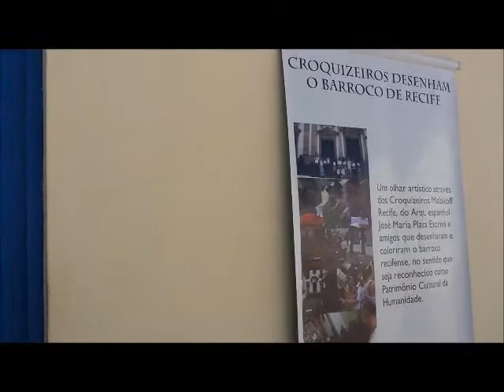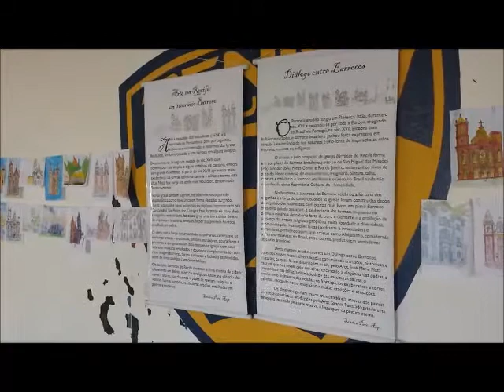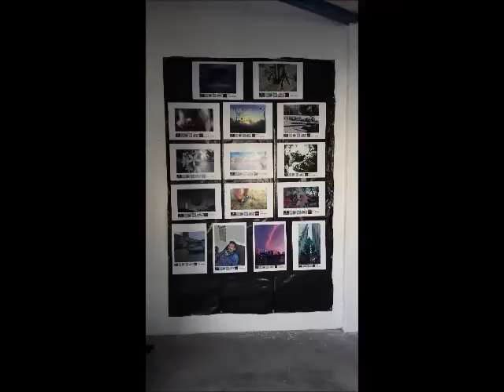VII CineCreed - Cineasta Camilo Cavalcante - Exposições - 27NOV15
VII CineCreed - Cineasta Camilo Cavalcante
Cultura, entretenimento, geração de renda extra, solidariedade e ressocialização.
Mostras competitivas de curtas metragens nacional, divulgação das fotografias e vídeos realizados nas oficinas audiovisuais e exposição “Croquizeiros Desenham o Barroco de Recife” da Fundação Artístico Cultural Iberoamericana (FACI).
Acesso gratuito da população, inclusive para negociar lanches.
Quem faz a doação de 01kg de alimento participa de sorteio de brindes.
Apresentação dos grupos Capoeira de Herança de Angola, Celebrarte de Pernambuco e Bata Kossô
A partir das 18h30 dos dias 27, 28 e 29 de novembro 2015.
CREED - Unidade Prisional Centro de Reeducação da PM Abreu e Lima/PE
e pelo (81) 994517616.